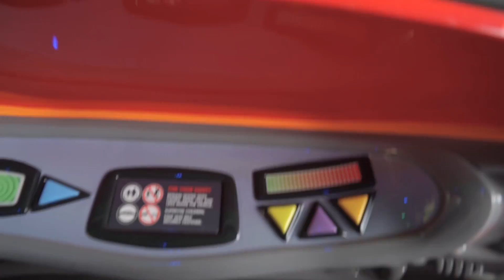Toy Story Land Alien Swirling Saucers On Ride HD POV Disney's Hollywood Studios Walt Disney World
Take a ride on the new ride at Toy Story Land at Disney's Hollywood Studios.  To skip the queue part of the video and go directly to the POV go here 3:22

My Gear:
Sony A7S
Sony SEL24240 FE 24-240mm
(AmazonAssociates links)